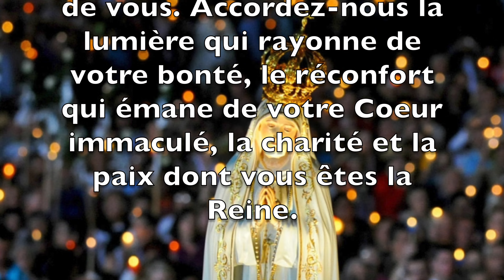Méditation lundi 13 mai 2024 Jean 16, 29-33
Notre Dame de Fatima

Evangile de Jésus Christ selon saint Jean 16, 29-33

En ce temps-là, les disciples de Jésus lui dirent : « Voici que tu parles ouvertement et non plus en images. Maintenant nous savons que tu sais toutes choses, et tu n’as pas besoin qu’on t’interroge : voilà pourquoi nous croyons que tu es sorti de Dieu. » Jésus leur répondit : « Maintenant vous croyez ! Voici que l’heure vient – déjà elle est venue – où vous serez dispersés chacun de son côté, et vous me laisserez seul ; mais je ne suis pas seul, puisque le Père est avec moi. Je vous ai parlé ainsi, afin qu’en moi vous ayez la paix. Dans le monde, vous avez à souffrir, mais courage ! Moi, je suis vainqueur du monde. »